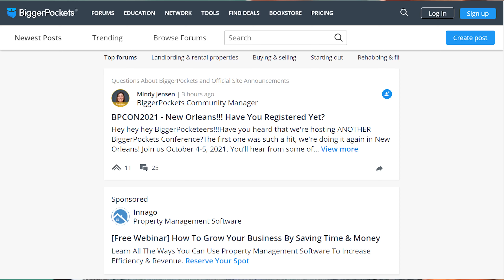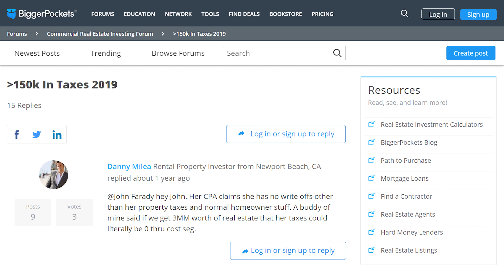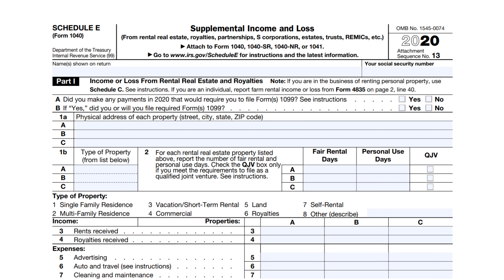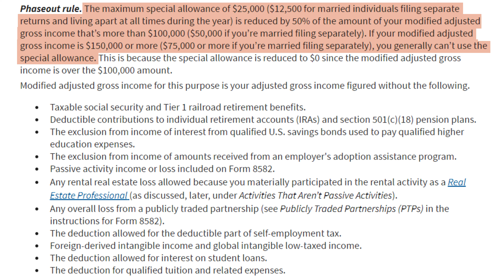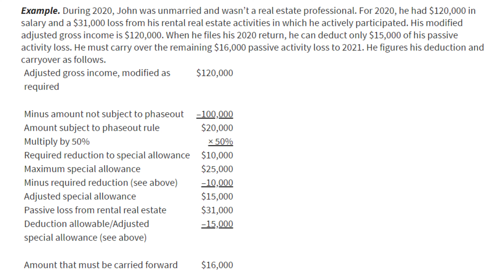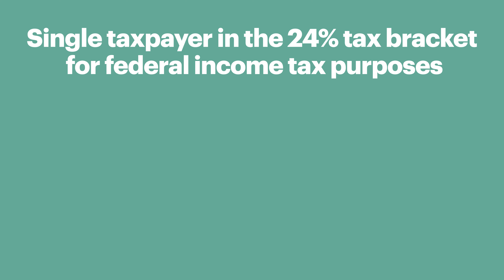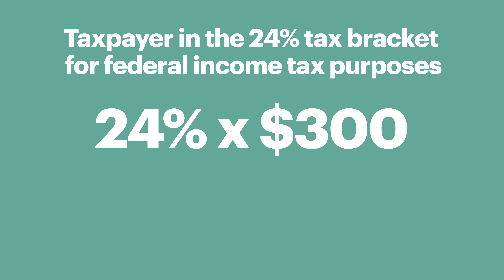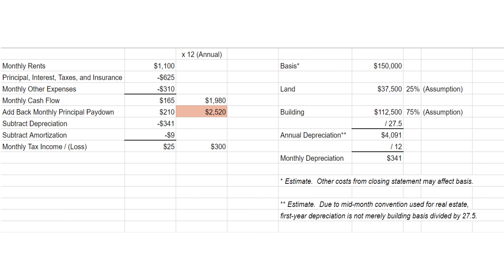Does Investing in Real Estate REALLY Save You on Taxes? 🤔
Investing in real estate can be a great move, but does it really save you on taxes?  You hear a lot about real estate tax benefits like depreciation, amortization, and cost segregation, but what do these mean to the average part-time rental property investor?  Find out about real estate tax benefits and what they mean to your tax situation in this video!

Table of Contents:
0:00 Does Investing in Real Estate Save You on Taxes?
0:31 Folk Tax Advice in the BiggerPockets Forums
2:49 Example #1: Rental Property Doesn't Make a Difference to the Investor's Taxes
6:24 The Passive Activity Loss Rules
7:05 The $25,000 Passive Loss Exception
9:14 What Happens to the Suspended Losses?
9:46 Example #2: Rental Property Lowers the Investor's Taxes
11:19 Example #3: Rental Property Increases the Investor's Taxes
12:28 Remember, Depreciation Stays Constant While Rents Increase!
13:49 Tax Liability vs. Economic Increase